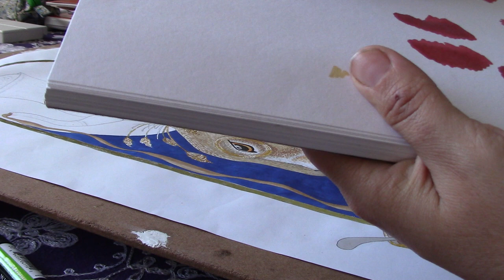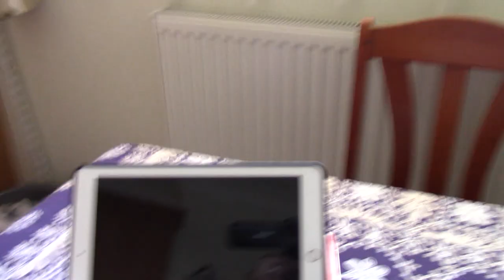March Hare part 3: inspirational informative tutorial on Windsor and Newton promarkers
This tutorial is a bit about pro markers and brush markers and how to use them. I talk about blending, mixing colours and using other media alongside them.

Materials:
Promarkers (Windsor and Newton)
Brushmarkers (Winsor and Newton)
Posca pen (White)
Gold mica powder (Schmincke)